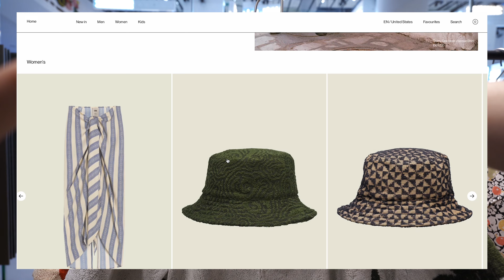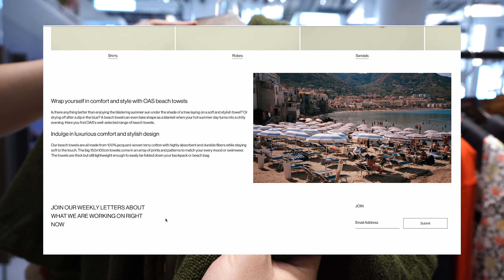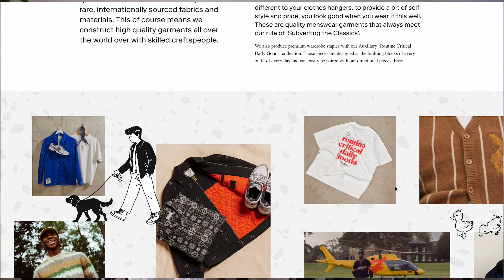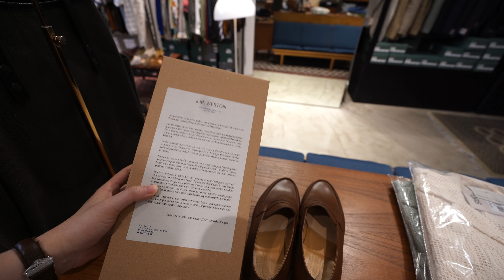City Style Menswear มาแต่งตัวแนว Casual Classic ในช่วงหน้าฝนนี้กันครับ | ThanatS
ช่วงนี้ร้อน และฝนตกบ่อยมาก เลยไม่ค่อยได้หยิบเเจ็คเก็ตหรือสูทมาใส่ลำลองเท่าไร ถ้าไม่ได้ไปงานที่ต้องใช้งานจริงๆ เลยมาอัพเดทลุคใหม่ๆช่วงนี้กัน ที่น่าจะไปทาง Summer wear / Resort Wear หน่อย เพราะใส่ได้ทั้งปีที่ประเทศไทย และด้วยความมีลูกเล่นเเละความมีสีสันมันทำให้ลุคของเราดูสนุก ดูเป็นคนมีอะไรมากขึ้น

สำหรับร้าน The Decorum City Shop ที่สร้างมาเพื่อตอบโจทย์ตรงนั้นเอง ทำให้ในคลิปนี้เรามาอยู่กันที่เอมควอเทียครับ กับร้าน City Shop ที่รวบรวมเครื่องเเต่งกายแนว City Boy ซึ่งเป็นองค์ประกอบหลักของเนื้อหาคลิปในวันนี้ครับ

Legend
00:00 Why City Shop? What style?
02:28 OAS แบรนด์ใหม่จากสวีเดน
06:07 Percival "Brits Abroad" 2024 Collection
09:12 J.M. Weston
10:22 Styling "City Boy"
16:31 ท้ายบท

ThanatS - ช่องสำหรับคนที่ชื่นชอบ classic menswear, Gadget, lifestyle และรักในการจิบกาแฟ หลงไหลใน Sartorial และ menswear lifestyle หวังว่าจะได้เเชร์เรื่องราวต่างๆกันครับ